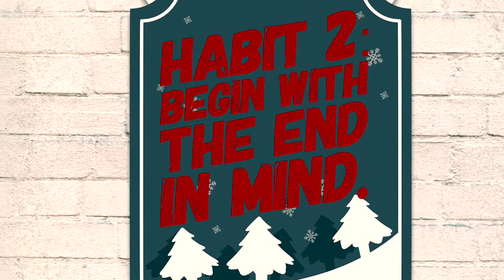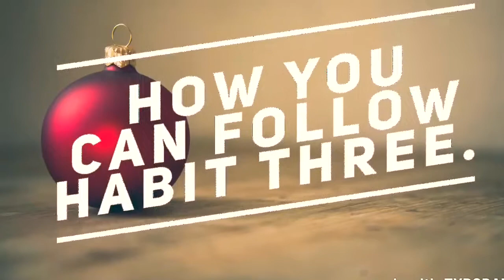19263440 7FE2 49A0 9213 49658A52092D